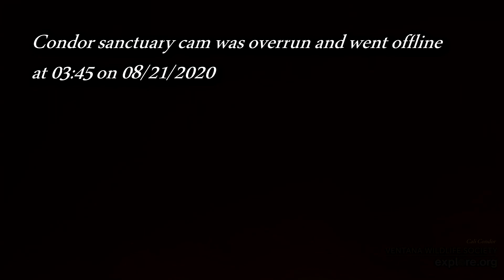Big Sur Condors🔥DolanFire Overruns The Sanctuary🔥Timelapse & Real Time 🕑2020-08-21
*You may want to skip this video*

00:10 DolanFire timelapse 32x: Aug 20th, 8 PM - Aug 21st 3AM
02:26 Last 9 minutes in real time. The sanctuary cam was overrun and went offline on Aug 21st,  03:45 AM

All three Ventana Condor Cameras have been destroyed by the DolanFire.

From Ventana Wildlife Society:

"0818am, 8/21/2020
The Dolan Fire in Big Sur, California burned through the Condor Sanctuary jeopardizing the Ventana Wildlife Society's recovery effort.  Two live cameras, operated by Explore.org, recorded the devastation.  The nest cam, where baby condor "Iniko" is being raised by wild parents Redwood Queen and Kingpin, was lost on the evening of August 20, 2020 and the Sanctuary Cam, with an overview of the release area, was burned over at around 3:45AM on the 21st.  Our release pen was engulfed in flames just before the feed cut out.  As condors and their chicks have survived wildfire in the past, there is still hope for Iniko and the others. Once it is clear, we will rebuild as nothing will get in our way of restoring this magnificent species back to nature!"

"Iniko Update 1108 pm, 8/20/2020
Hi Viewers,
Unfortunately, we lost our signal to the nest cam as the fire was bearing down tonight. Most likely due to the nest cam cable melting on the ground near the base of the redwood tree. We knew it would be vulnerable to the flames and suspected it might burn as the fire crawled down the hill.
We will hike up to the nest to confirm if Iniko is ok in the coming days, once it's deemed safe by fire personnel. The nest canyon will likely have flare ups, so we need to be extra cautious before heading in.
A huge thank you for the amazing show of support and voices of concern for Iniko, very much heart felt.
Our thoughts not only go out to the condors tonight, but to the Big Sur community and the fire fighters who are still in the path of this fire. Fire activity definitely picked up tonight, pretty humbling to watch on the sanctuary cam. We plan to keep the Sanctuary cam going as long as possible to assist fire personnel.
The condors have shown us before that they are very resilient in wild fires and our hope is that the redwood nest protected Iniko tonight.
More updates to follow. Thank you!"

Mom: Redwood Queen #190, hatched in LA Zoo in 1998, 22y.o.
Dad: Kingpin #167, hatched in LA Zoo in 1997, 23y.o.
Iniko hatched on 04/25/2020, s/he is 119 days old today
The pair nests in a natural Redwood tree cavity. "The inside of the nest cavity is approximately 4-5 feet wide. The cavity entrance is south-facing and about 60 feet above ground less than a mile from the Pacific Ocean. Judging by the size of this one, it could be over 500 years old!"